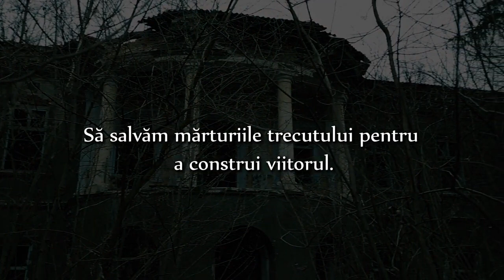Conacul Rosetti Roznovanu, s Lipcani, r Briceni, Symbol-Media